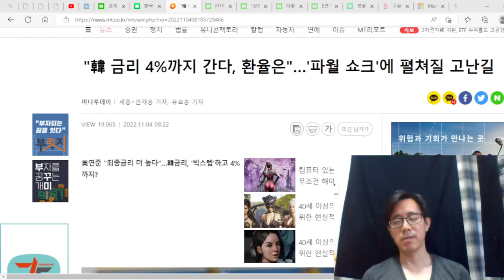한국 기준금리 11월 3.5%, 23년 연말 6%까지 간다. 미국은 기준금리 7% 돌파 전망한다.